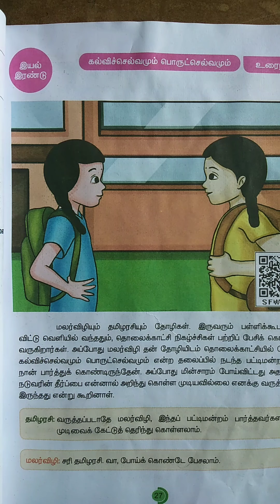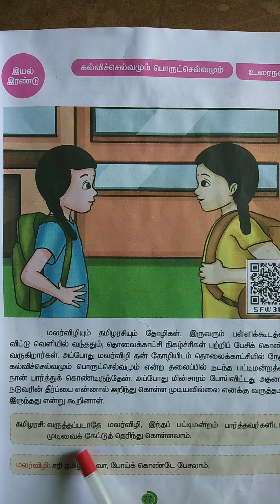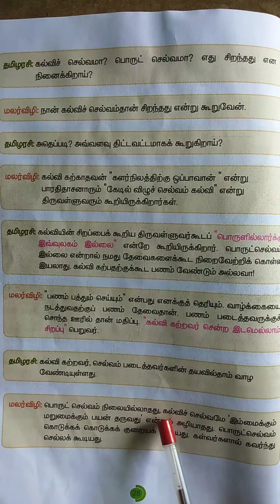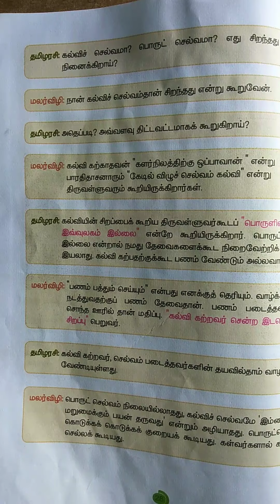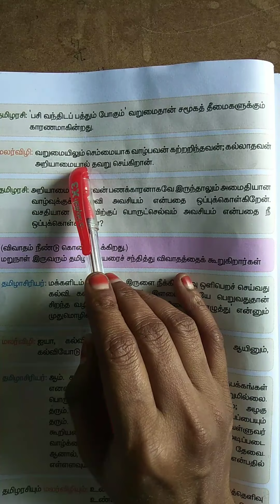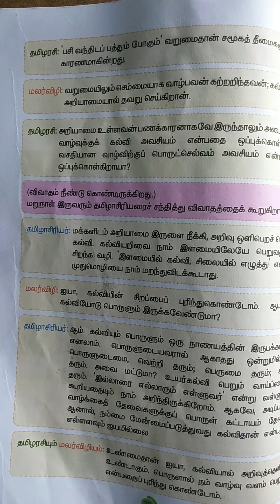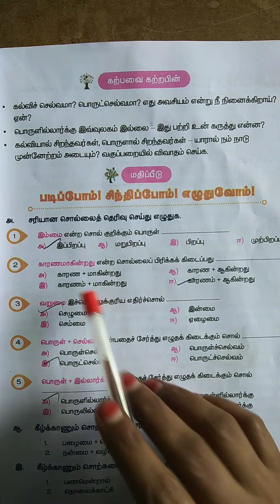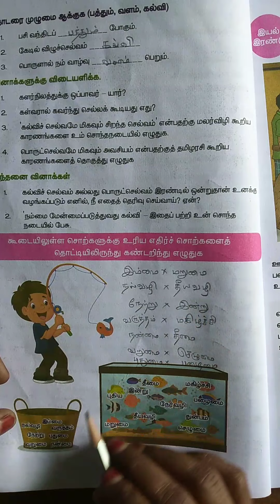TN 5th Tamil term 1 இயல் 2.உரைநடை - கல்விச்செல்வமும் பொருட்செல்வமும் -பாட விளக்கம் & மதிப்பீடு பகுதி